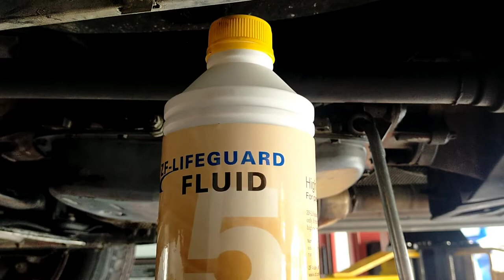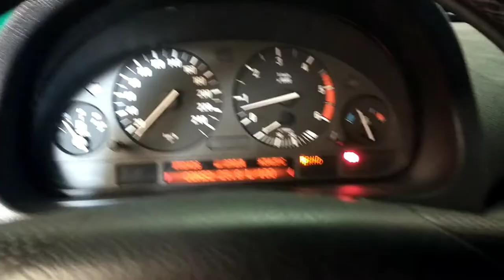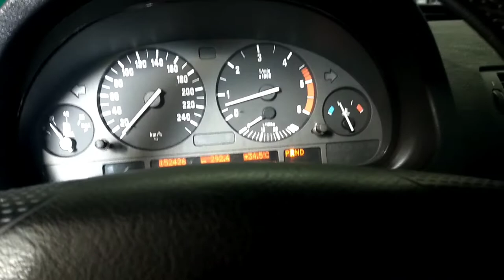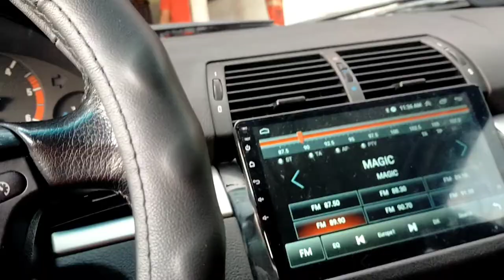BMW X5 TRANSMISSION FLUID AND FILTER REPLACEMENT, how to replace transmission fluid and filter